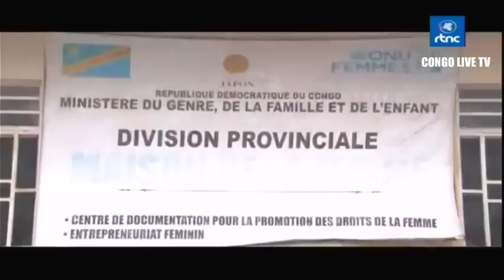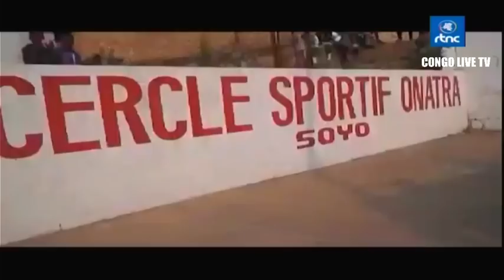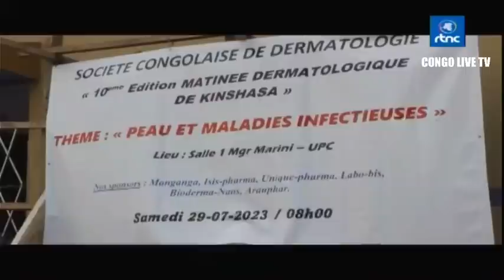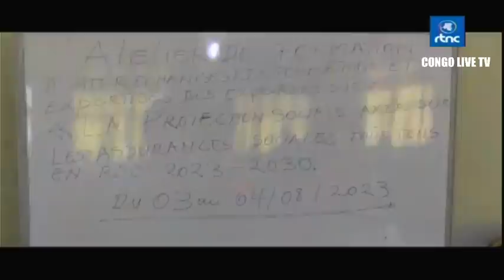🔴RDC : SUIVEZ LE GRAND JOURNAL DE CE SAMEDI LE 05.08.2023 RTNC EDITION 07H00